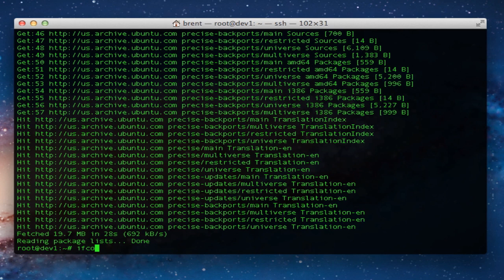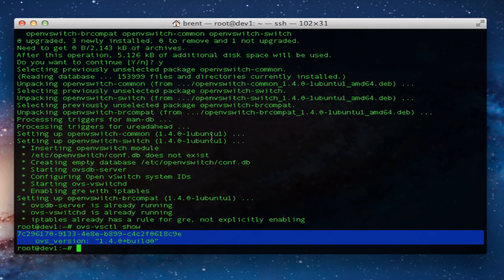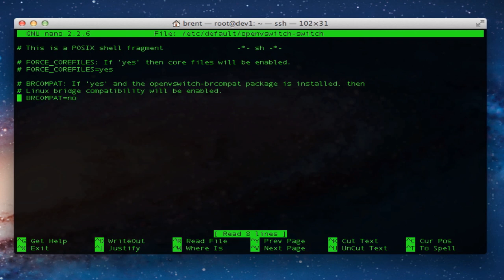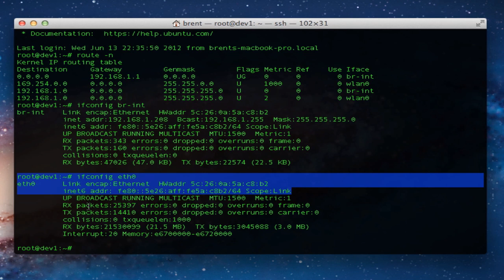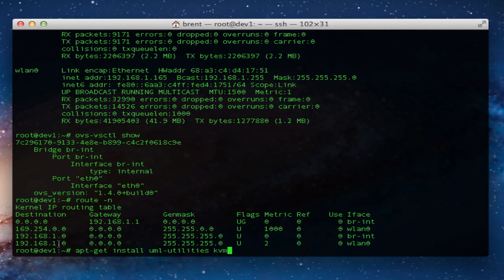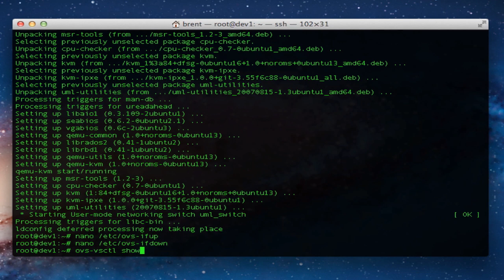Openflow & OpenvSwitch Tutorial Part 1 OpenvSwitch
This is part one of the lab setup.

Throw questions at me at my blog or twitter. Its hard to keep up with too many sites :)